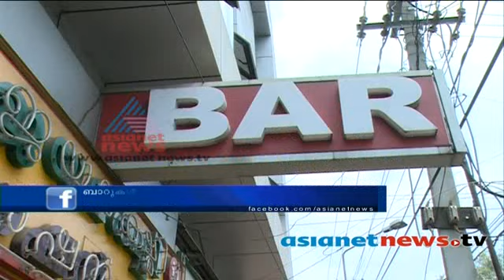Bar license Issue in Kerala: Ennathe Vaartha 2nd April 2014, Part-2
Discussion about Bar license Issue in Kerala. Kerala Government delaying the revised liquor policy.